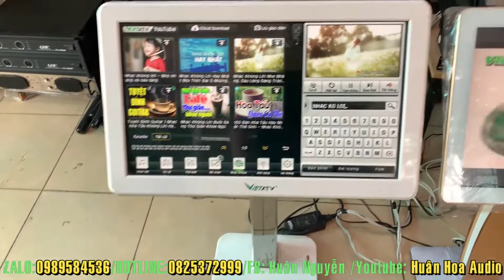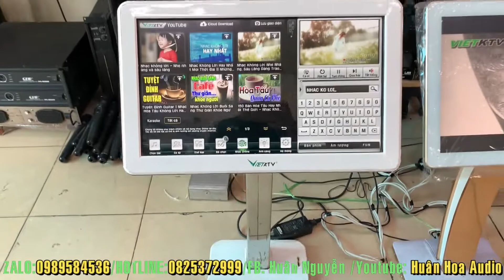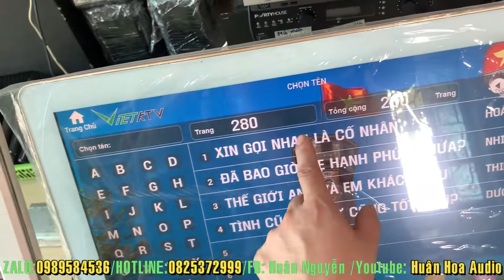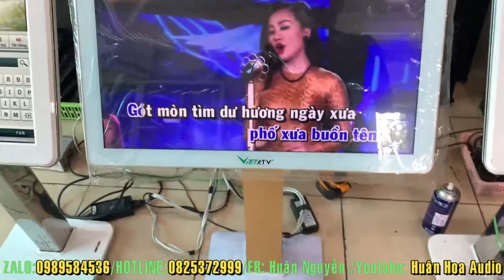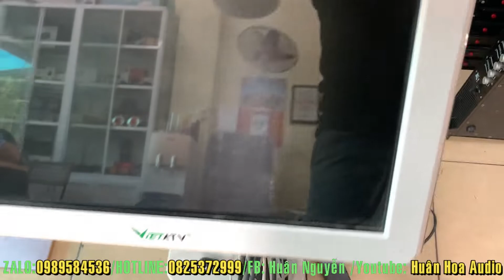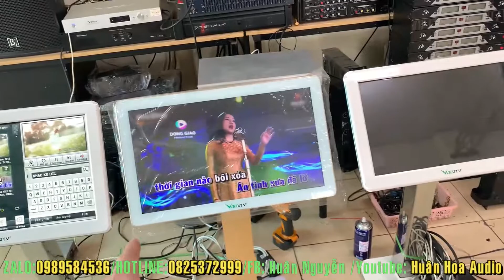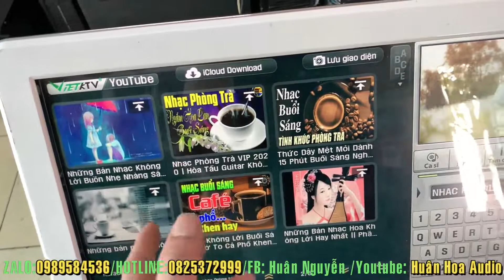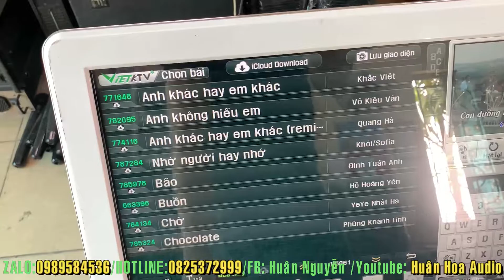Các loại màn cảm ứng của vietktv đang có tại Huân Hoa Audio kính mời quý khách 0825372999